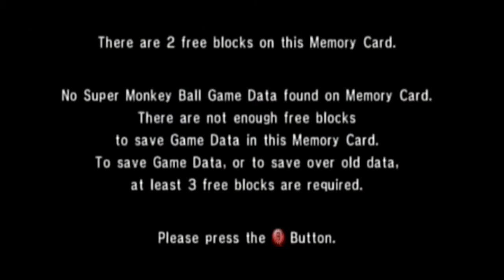Super Monkey Ball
Join us as we introduce Charlie to a Gamecube classic, Super Monkey Ball and suffer severe motion sickness with us as well.